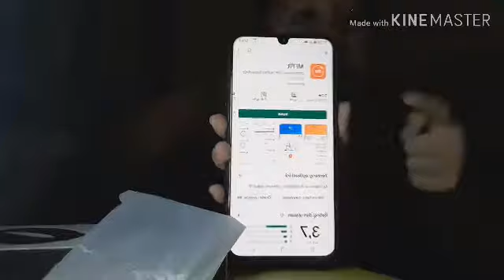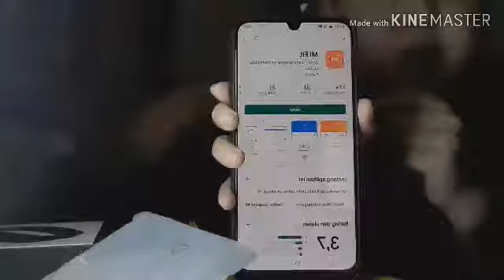UNBOXING MI BAND 3 JAM SMARTWATCH KEREN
belinya di bukalapak